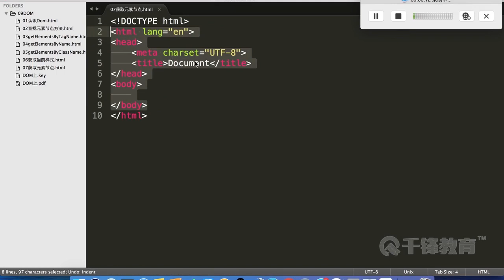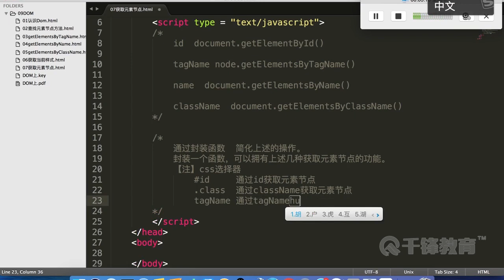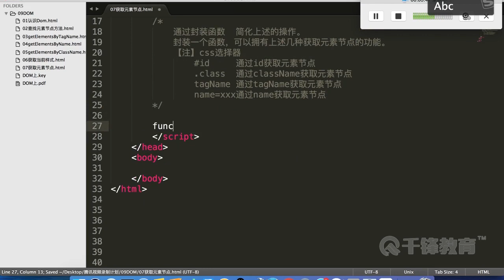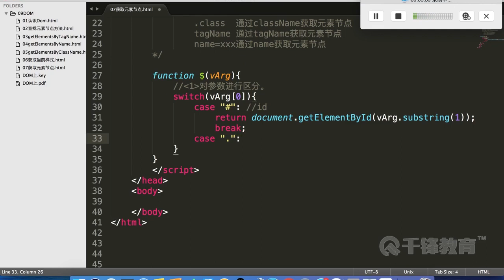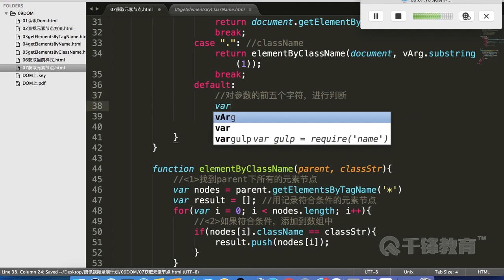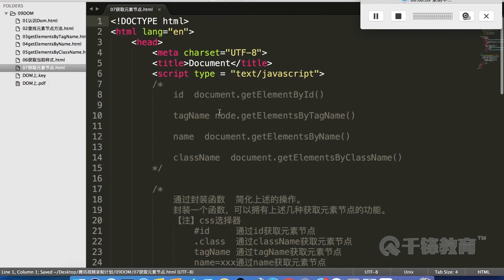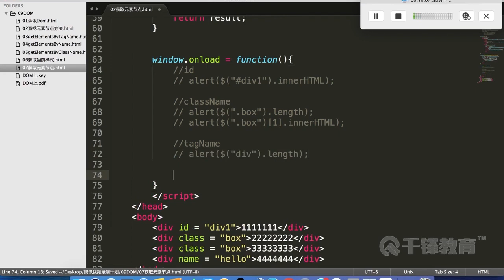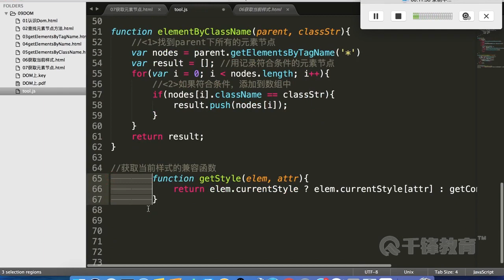千锋Web前端教程：62 dom 封装函数